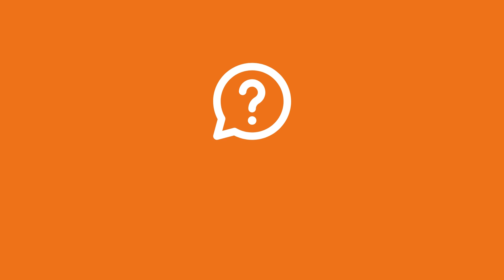AZ Herentals Stagiairs/studenten Uniformen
AZ Herentals voorziet voor stagiairs en studenten een passend uniform. Ook jobstudenten dragen het correcte uniform. Benieuwd? Bekijk dan deze video.